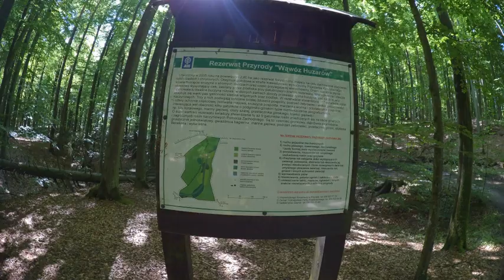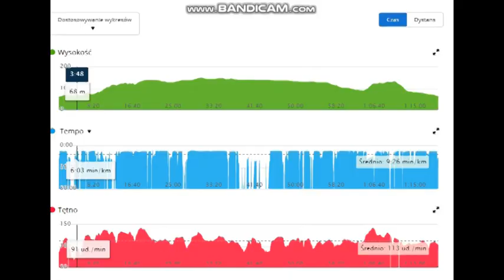Samborowo. Czerwiec 2021